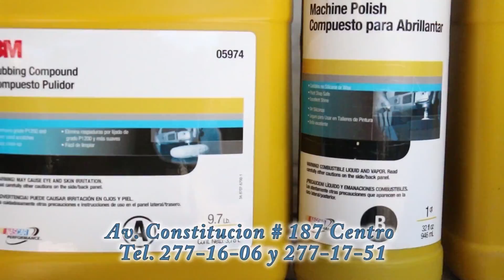Encantos de mi tierra vol 2 cabalgantes